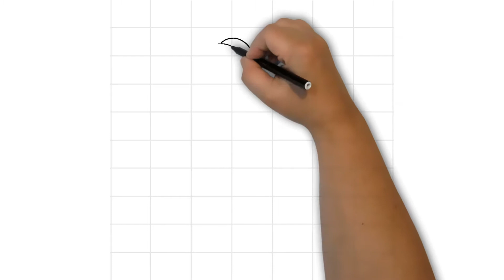How to Draw Walt Disney Cartoon Characters / Cinderella Before She Became a Princess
See how to draw Walt Disney cartoon  characters as the Disney Princess Cinderella, before she became a princess,  in this easy step by step video using the gridline method of art.  A simplified method of drawing by breaking the picture down into smaller sections. In this video Cinderella is drawn before she became a princess. Cartoon characters are among the simpler drawings for beginners.